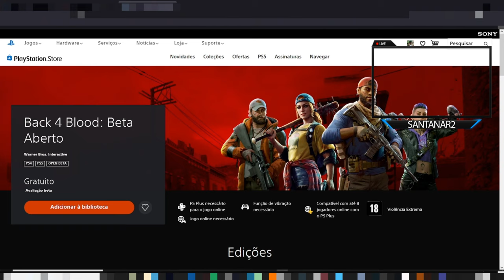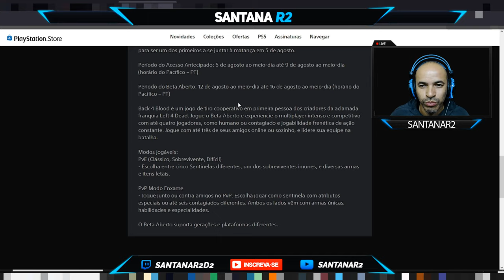Opá, Novo Jogo Com Beta Aberto Para Jogar Multiplayer Campanha PlayStation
Back 4 Blood: Beta Aberto
Muito obrigado.